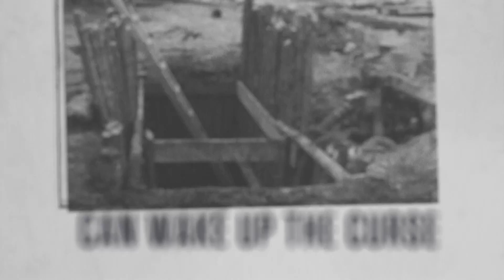Η Κατάρα του Όουκ Άϊλαντ, στο History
Ο Ρικ και ο Μάρτι Λαγκίνα έρχονται για να πραγματοποιήσουν ένα όνειρο ζωής - ξεκινούν ένα νέο κεφάλαιο στις έρευνες τους για το θησαυρό του Όουκ Άϊλαντ! Kάθε Τρίτη στις 22:00 στο History!